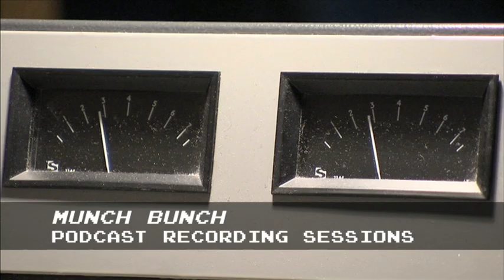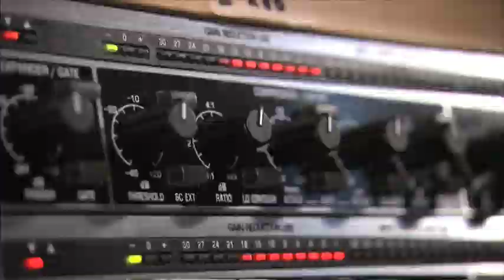Jonathan Watson Lee Showreel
Final Cut Pro Editor Showreel 2009